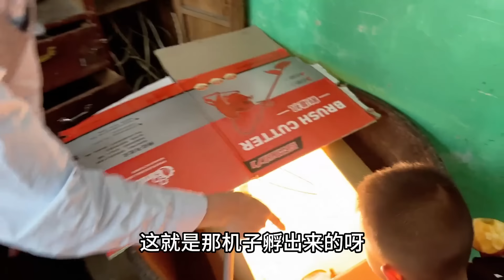越南媳妇第一次见孵化机，直接被吓到：中国高科技也太强了！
大家好，我是【越南媳妇小秋】！💖
我来自越南宣光省，目前嫁在贵州安顺
以後會給大家分享農村生活的點滴
🍝農村美食、🌸農村日常、👩‍👧‍👦寶媽生活、💑和老公日常等等~